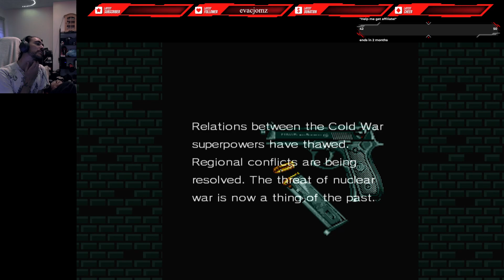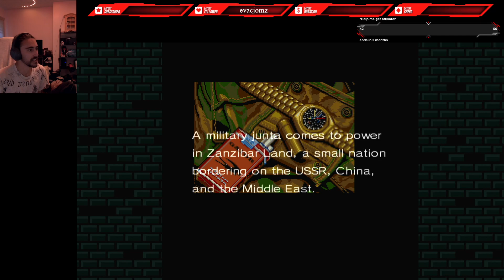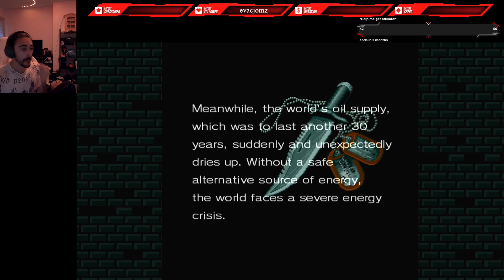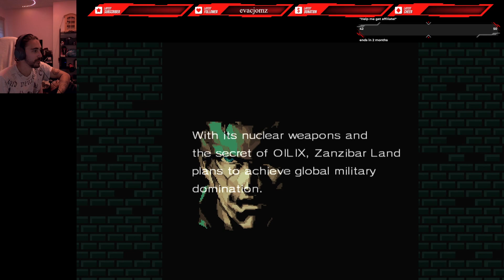Metal Gear 2 Solid Snake!! Here we go again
Snake is back in the fray as we help him save a new doctor and prevent a new nuclear war orchestrated by Big Boss himself.